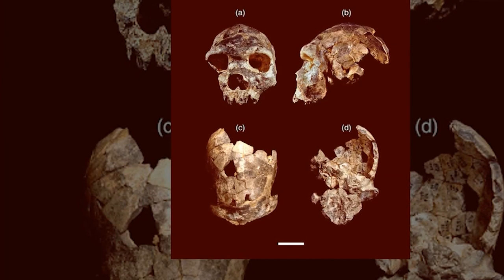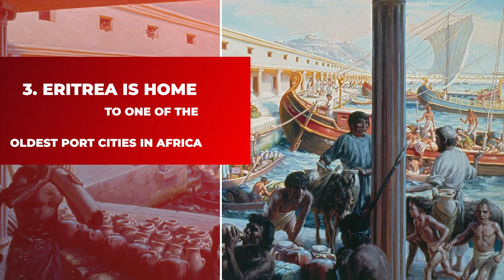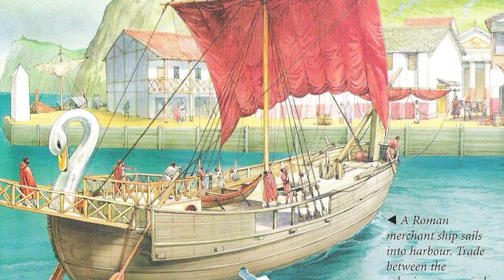Discover Eritrea, 10 Interesting Facts You Didn’t know About It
Eritrea is an independent country in Africa's Horn of Africa. Eritrea is bordered on the east and northeast by the Red Sea, on the southeast by Djibouti, on the south by Ethiopia, and on the west by Sudan. It is the world's ninety-ninth largest country, with 45,406 square miles and including parts of the Hanish Islands and the Dahlak Archipelago. It has a population of roughly 5 million people and is a multi-ethnic country. Eritrea, along with India, Venezuela, and Brazil, is a member of the United Nations, the African Union, and the Arab League as an observer. Eritrea is small enough to be easily overlooked, while being dwarfed by two considerably larger neighbors. Despite its tremendous tourism potential, the country is already near the bottom of tourist arrivals in Africa and makes little attempt to attract new visitors. Those who are aware of what Eritrea has to offer are frequently deterred from going since organized trips remain out of reach for most budgets, and Eritrea's hotels consistently fail to match international standards. It also doesn't help that, despite obvious changes in recent years, Eritrea's visa procedure remains opaque, unpredictable, and inconvenient. Here are some interesting facts about Eritrea.